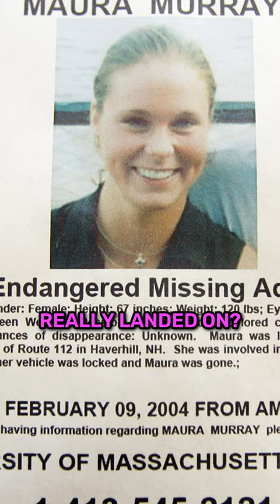Special Guest Julie Murray - OUT NOW ON ALL PLATFORMS!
Husband Found In A Mineshaft, Wife Is Missing & A Sketchy Co-worker: The Ray & Jennie Kehlet Case. #juliemurray